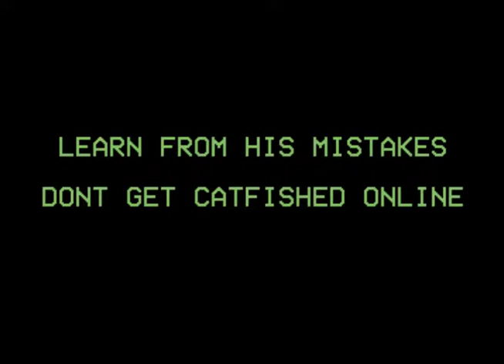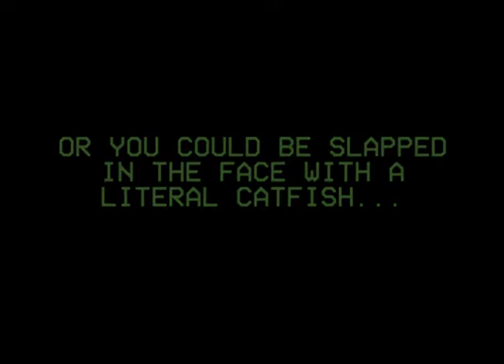The Inquisitive Dilemma of Volatile Organic Compounds